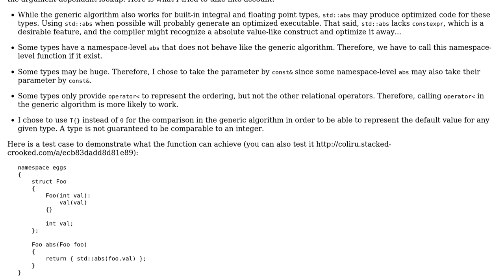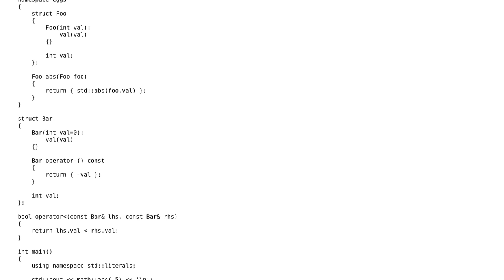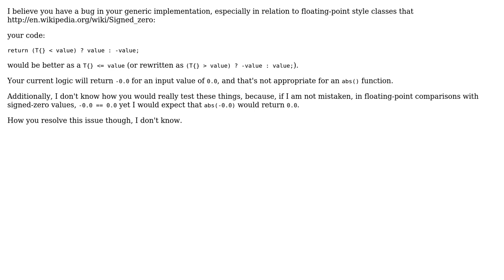Generic absolute value function (2 Solutions!!)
Generic absolute value function

With thanks & praise to God, and with thanks to the many people who have made this project possible! | Content (except music & images) licensed under CC BY-SA | Music | Images & others | With thanks to user Yuushi user rolfl user Morwenn and the Stack Exchange Network Trademarks are property of their respective owners. You are responsible for your own actions.